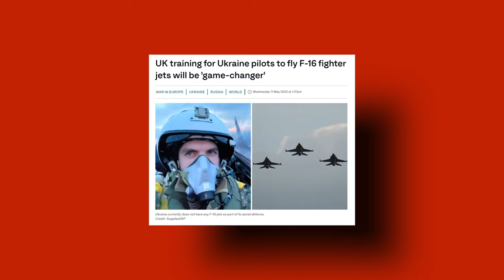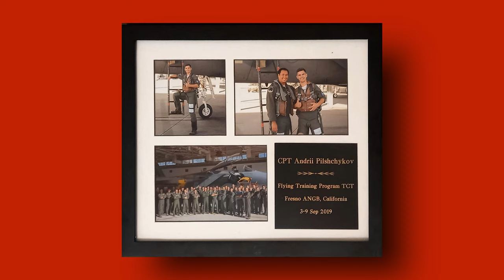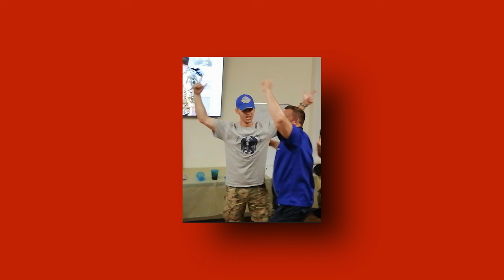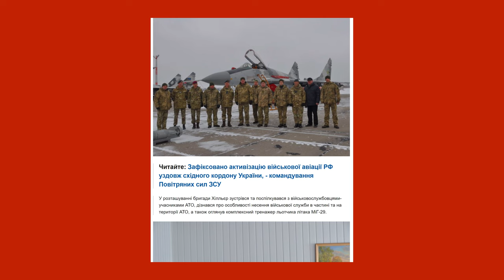Ukrainian Jenny meets Liliya Averyanova, mother of fighter pilot 'Juice' to remember the hero's life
Fighter pilot "Juice" story of his childhood, youth, passion for aviation and big career achievements told by his mother, Liliya Averyanova. Woman keeps her son's memory alive inspiring young generations and future Ukraine's pilots.

Welcome to the Podcast Ukrainian Jenny meets…
This is the project of passion.
Journalist Jenny Klochko talks to Ukrainian people who carry on with their lives under the daily shelling. They joke, dance ballet, paint the pictures, make films, and support their Armed Forces. Because life is stronger than war.
Ukraine in its fight for existence gained international support and these people admire Ukrainian bravery and the spirit of this country.
The interviews on this channel will help you to understand more about Ukraine, people who support it, more than you can see in the daily news, it will give you the context of historical, social, political and cultural life.
About:
Jenny Klochko is a journalist, while living in Ukraine, she worked for TV and presented the BBC Ukrainian live morning show. After relocating to the UK, she contributed to BBC Panorama and ITV NEWS.